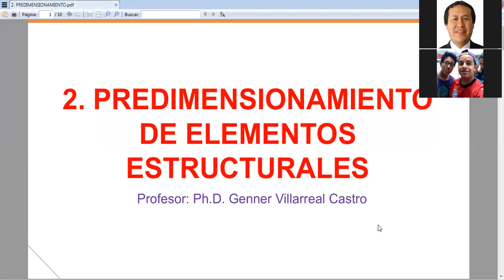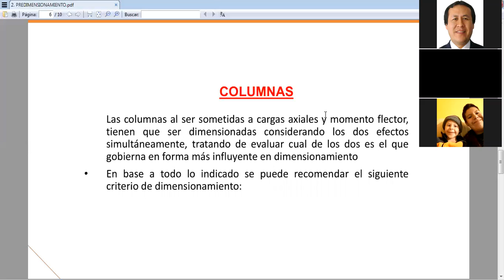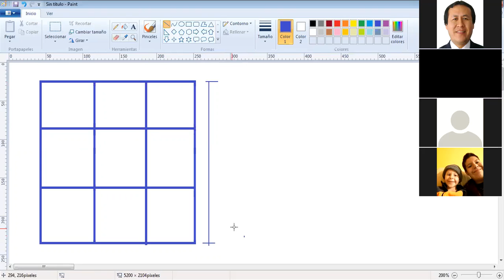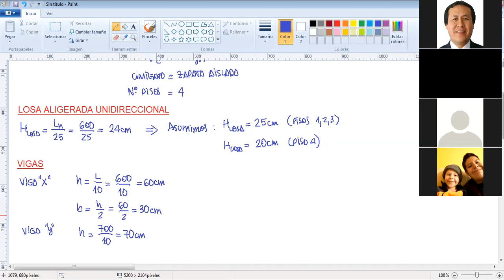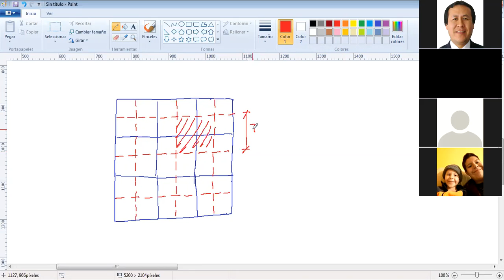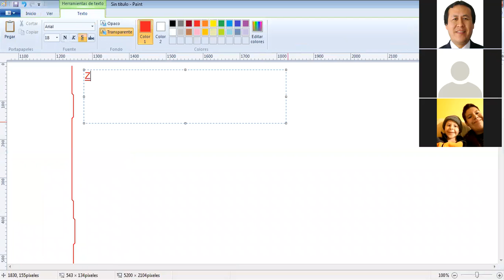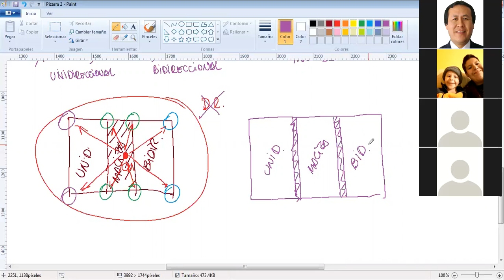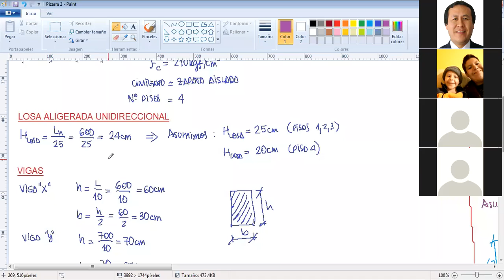VÍDEO 2: PREDIMENSIONAMIENTO DE ELEMENTOS ESTRUCTURALES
Profesor Extraordinario USMP, UCSP, UPN, UPAO
Profesor Visitante UNP, UNS, UNTRM, UPeU